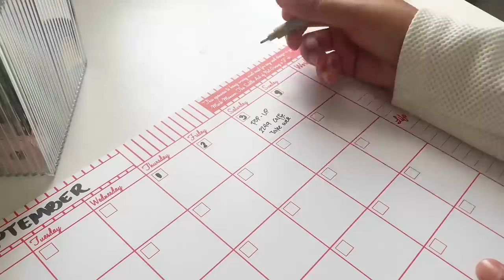Living alone in the Philippines 🇵🇭 • How I manage my everyday meal • Pinoy Street Food • Homebody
Hello guys! For this episode, I’ll share with you how I manage my everyday meals. I made banana con yelo and Pinoy street food. Also, I bought the cutest blender! Hope you like it! 🤗💗

Everyday Clare